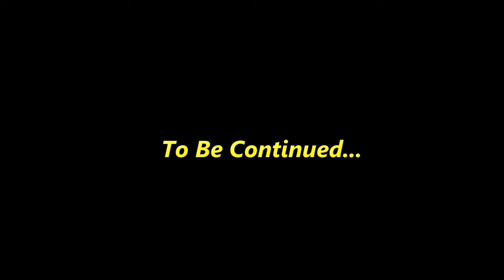How to build a diorama part 05 Adding Pigments and Detail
I'm a scale modeller... among other things, and this channel is geared toward those that are thinking about joining the hobby, just started in the hobby, or are returning to the hobby after an absence.